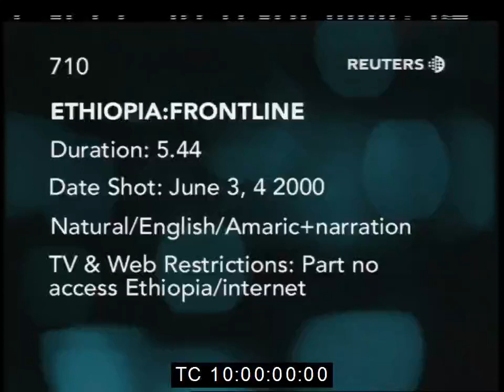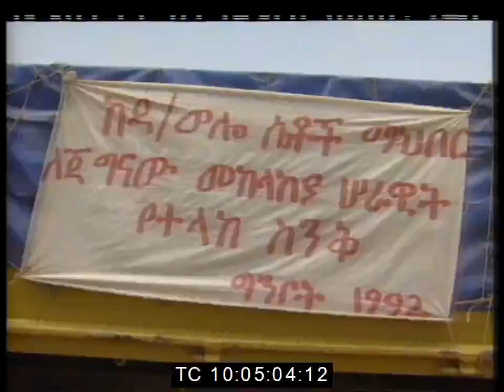Scenes in Ethiopia June 2000